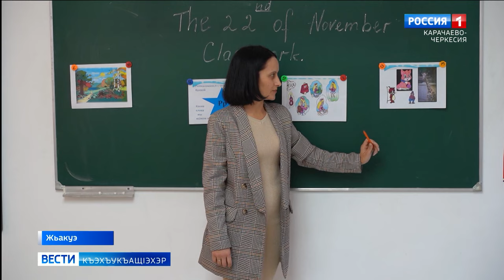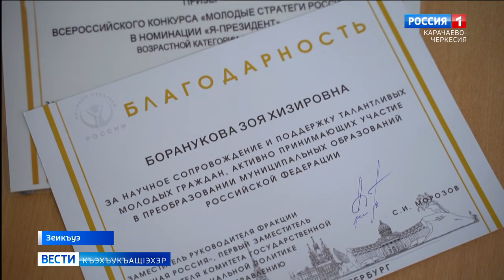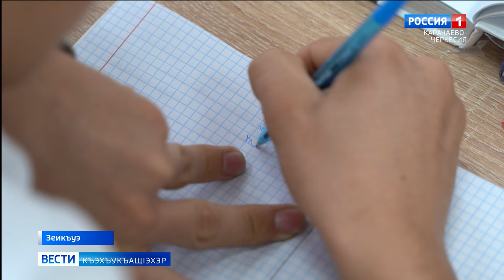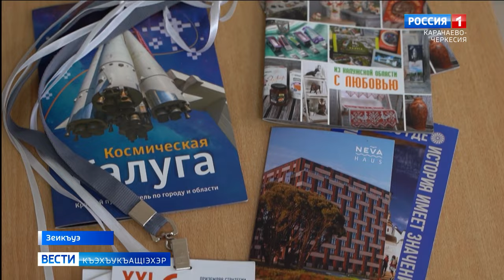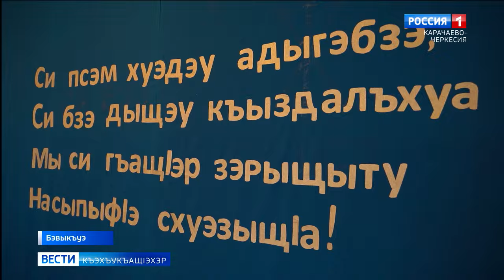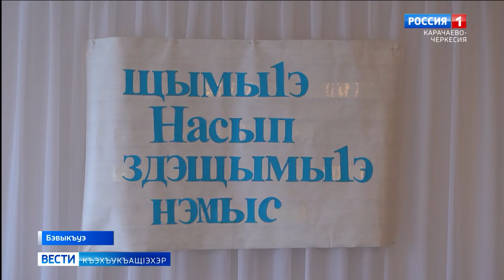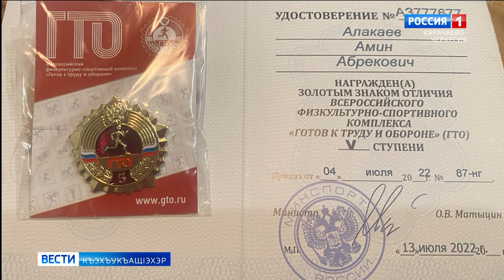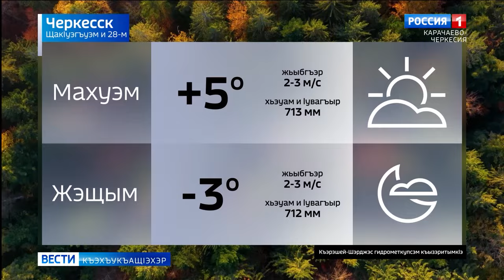Вести на черкесском языке 28.11.2023